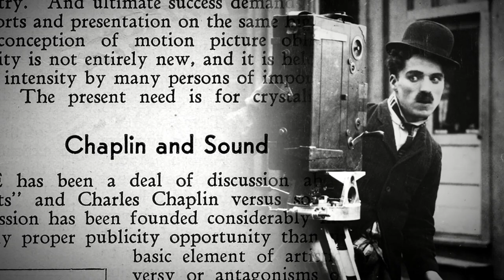CHAPLIN IN BALI - Official trailer #1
In 1932, undergoing a midlife crisis aggravated by the coming of the talkies, Chaplin decides not to return to Hollywood after touring Europe to promote “City Lights”. Instead, with his brother Sydney, he "escapes" to Bali. The island seems a real peace haven, as he is virtually unknown there. Fascinated by the serene lifestyle of its inhabitants, Chaplin finds rejuvenation and inspiration in their dances, which he films extensively with the help of his brother. Bali helps him resolve his fear of sound, thus enabling him to embark on a new phase of filmmaking that will lead him to “Modern Times”, the first movie in which he does even better than speak, he sings!